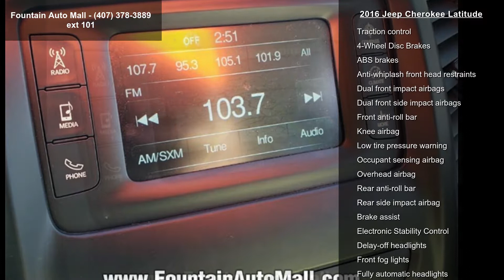2016 Jeep Cherokee Latitude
Recent Arrival! Priced below KBB Fair Purchase Price! Clean CARFAX. CARFAX One-Owner. Odometer is 8000 miles below market average! 21/29 City/Highway MPG